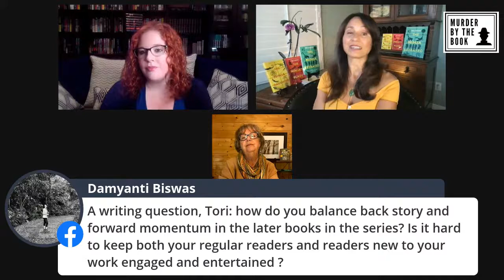Tori Eldridge in Conversation with Karen Dionne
Tori Eldridge is the Anthony, Lefty, and Macavity Awards-nominated author of the acclaimed Lily Wong series: The Ninja Daughter, The Ninja's Blade, and The Ninja Betrayed (out 9/14/21). Her short stories have been published in horror, dystopian, and other literary anthologies, and her narrative poem appears in the inaugural reboot of Weird Tales magazine. Tori's screenplay The Gift earned a semi-finalist spot for the Academy Nicholl Fellowship. Before writing, she performed as an actress, singer, dancer on Broadway, television, and film. Tori holds a fifth-degree black belt in To-Shin Do ninjutsu and has traveled the U.S. teaching ninja martial arts and women's empowerment. Visit her website at https: //torieldridge.com.

Karen Dionne is the USA Today and #1 internationally bestselling author of the award-winning psychological suspense novel The Marsh King's Daughter, published by G.P. Putnam's Sons in the U.S. and in twenty-five other countries. She enjoys nature photography and lives with her husband in Detroit's northern suburbs.